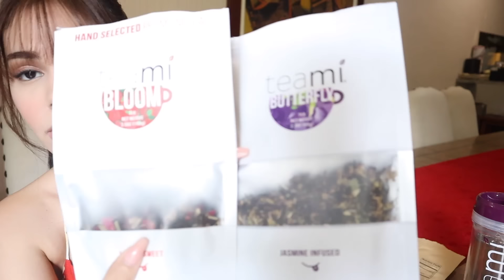HIDE AND SEEK PRANK! | IVANA ALAWI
Follow Teami!

Follow Mona!